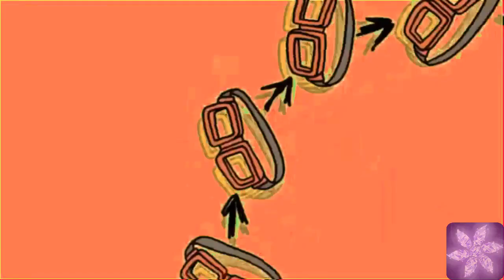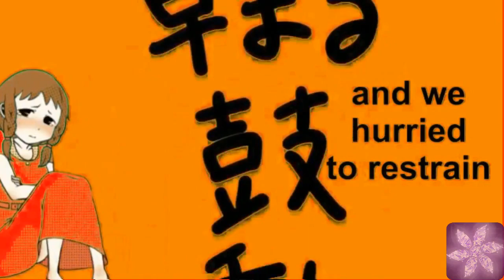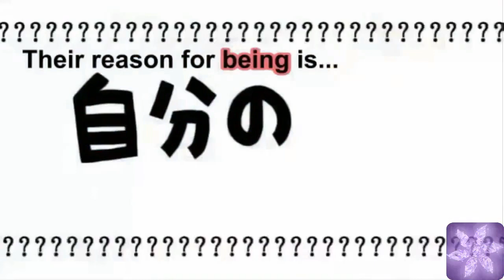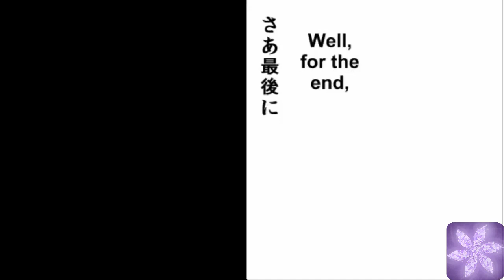【VOCALOIDカバー】 『Ten Faced』【MEIKO V3】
originally uploaded Mar 23, 2017 with 9,980 views

original description reads:
"SO MY CHANNEL IS BACK FOR THOSE WHO NOTICED.

This cover was one I had uploaded on my other account so for those of you who didn't find me here is the latest work I did in between the time the channel was shut down and the return which is now.

Anyway here is the cover that will mark a celebration since this incident sort of kicked my butt into gear in doing some other side work and in a way it gave me a good break in a way I guess.

Originally by: YM, Kaichi, HannyaG
Originally sung by: Megpoid Gumi
Cover & PV edit: Krystal - Petal
VSQx: Lucifer/Sahara"

Context: for a period of time Krystal's channel was taken down for no reason. We speculate someone reported her channel from the community for no reason, or simply a glitch in the YouTube system.